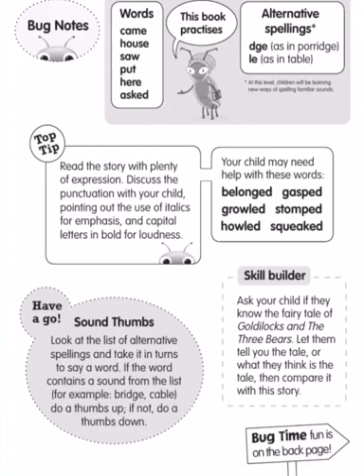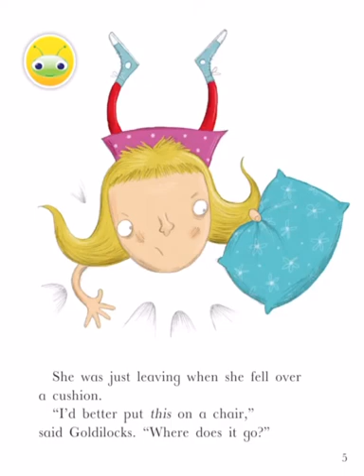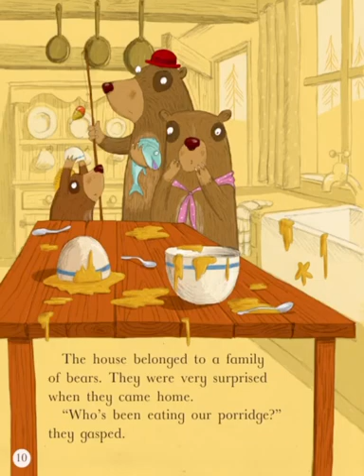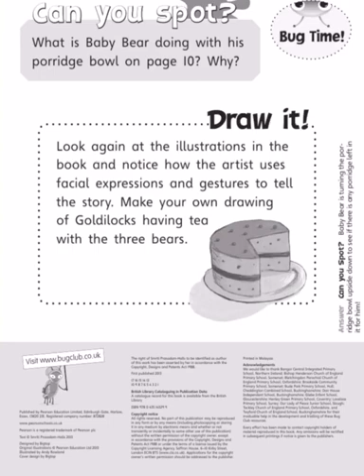Goldilocks ad the BIG Mess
Story : Goldilocks ad the BIG Mess.
Stories for kids
Learning English
قصص تعليمية للأطفال